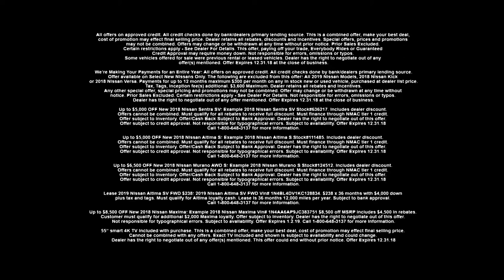"We're Making Your Payments until 2020" Devon Nissan, Devon PA